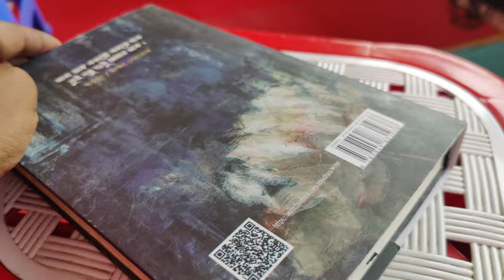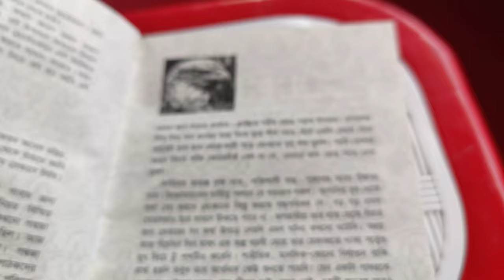পদ্মজার শেষ কথা ভালোবাসি চিঠি - ইলমা বেহরোজ উপন্যাস বই Free Elma Behrouz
তোমাকে দেখার তৃষ্ণা আমার কখনোই মিটবে না।